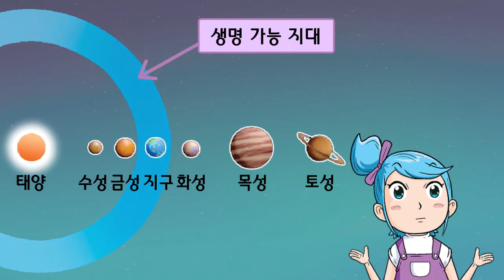[LIVE과학 21권 | 지구 시스템 ①] 생명 가능 지대 | 지열 에너지 | 태양 복사 에너지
미래를 여는 첨단과학 원리가 살아 있는 'LIVE과학 시리즈'

▶ LIVE 도서 시리즈 바로가기(천재교육 T셀파 교육쇼핑몰)